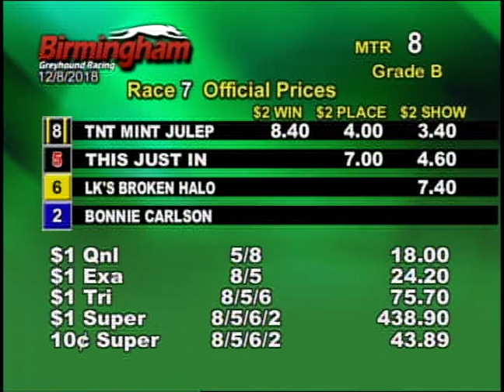12/08/18 Evening Race #7